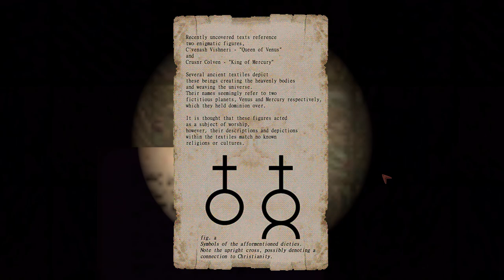Psychopomp Ep 2 [No Commentary]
Checking out the children's hospital and a couple of transient locations.